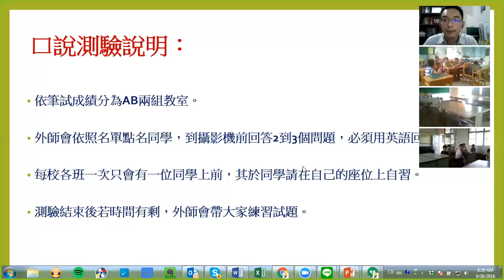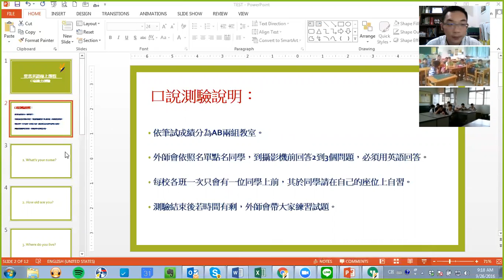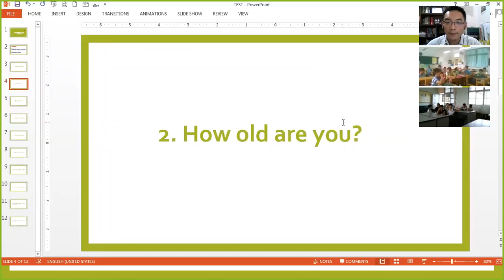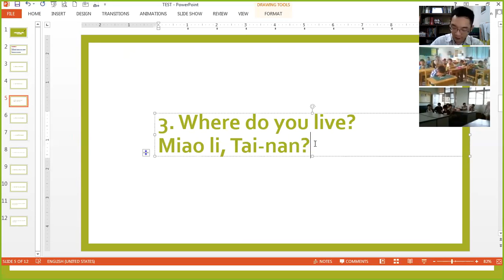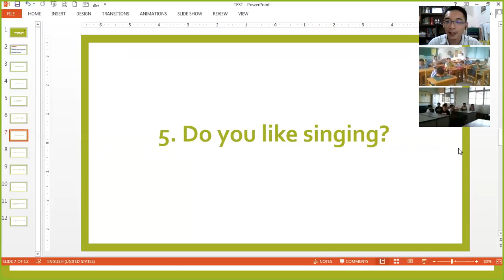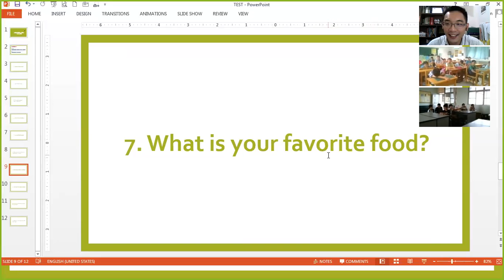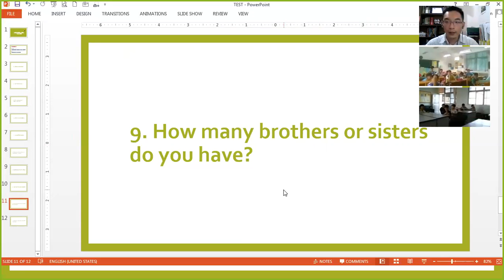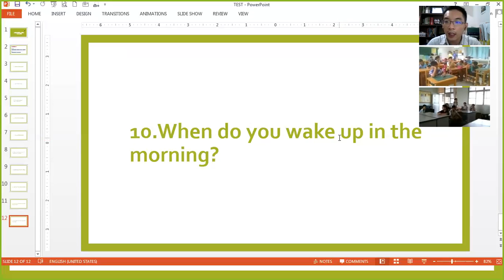Taiwan Tourism, C01-Group B, Oral Test, by Teacher Jay, 092616